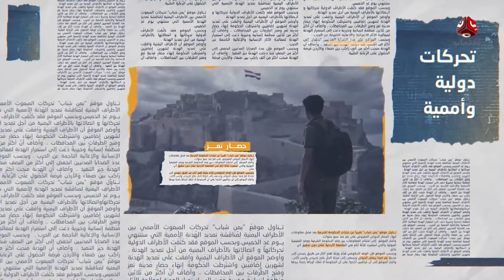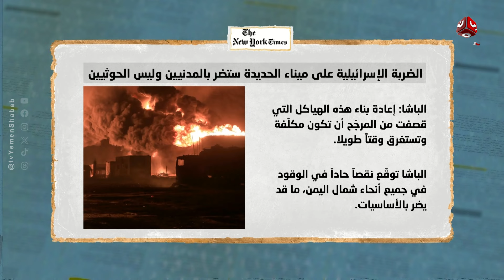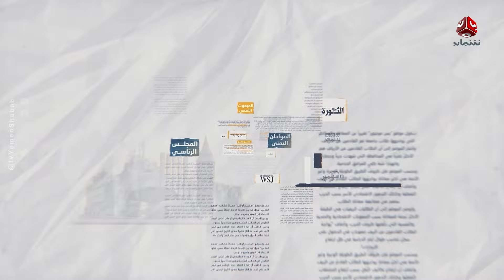لأول مرة.. الاحتلال يكشف تفاصيل جديدة عن الهجوم على ميناء الحديدة | السلطة الرابعة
| تقديم صفاء عبد العزيز

قناة فضائية يمنية مستقلة تبث على مدار النايلسات بالترددات التالية :
HD     11257/H/27500
SD     11391/V/27500